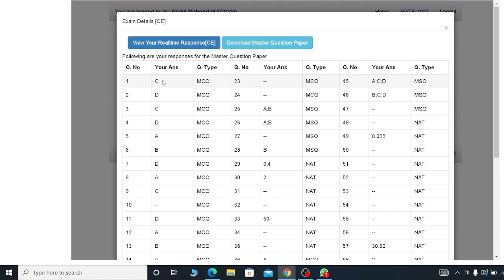GATE 2022 Response Sheet Available Now | GATE 2022 Rank Predictor